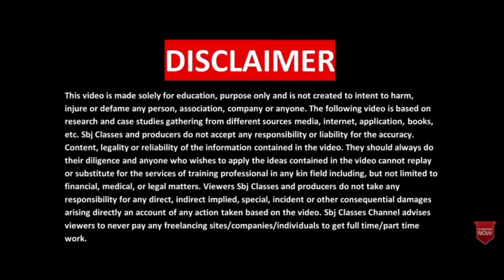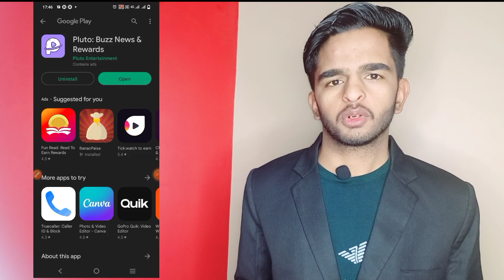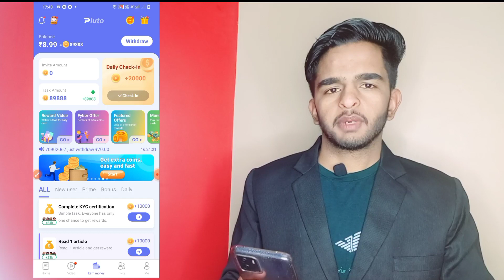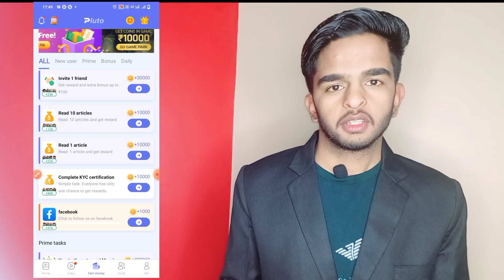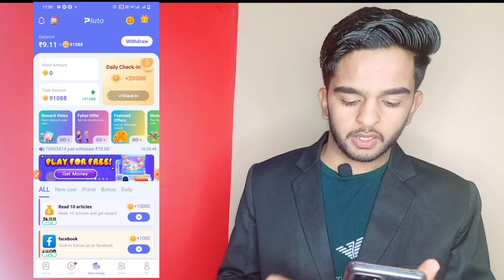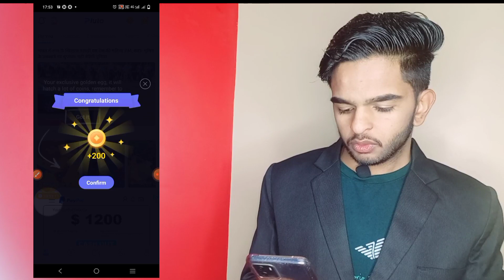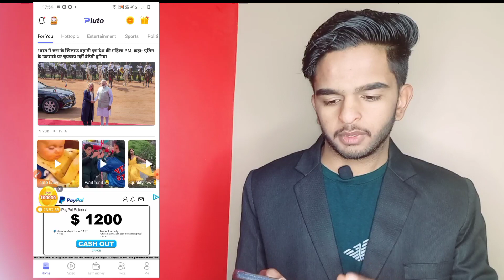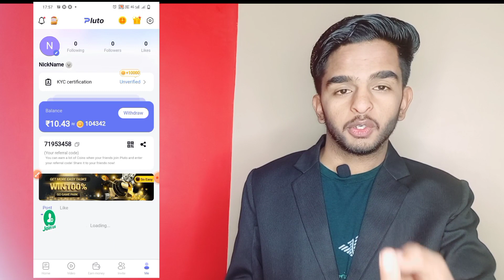No.1 Earning 🤑App 2023 || Best Earning App 2023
best earning app ludo 2023
best earning app 2023 game
best earning app investment